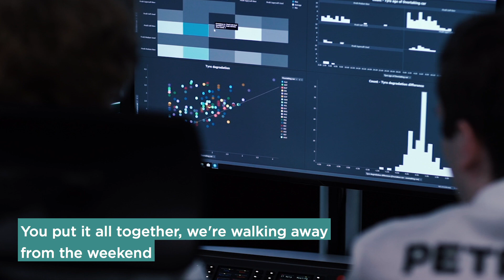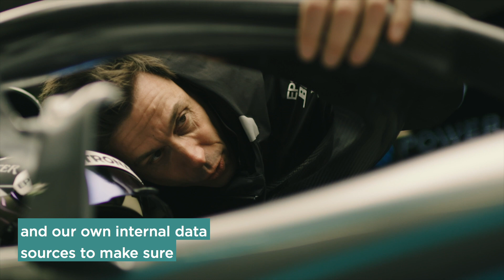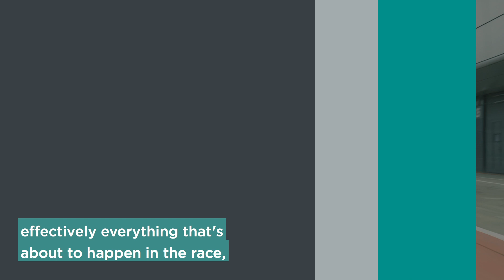Mercedes AMG Petronas Motorsport Handles Constant Change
James Vowles, Chief Strategist, explains the importance of data, how it’s gathered and understood using TIBCO Spotfire®, and the racing team’s next data analytics challenge.